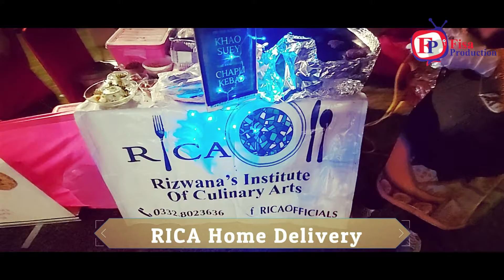Pakistan Women Entrepreneurs in Jewelry, food, crafts | Karachi Night Market by Ladies Fund | Part 9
This video is part 9 of the series of the videos covering an event of Karachi Night Market on women entrepreneurs and women empowerment organized mainly by the Ladies Fund and supported by Dawood Global Foundation, Government of Sindh, Karachi Metropolitan Corporation, Horticulture Society of Pakistan and Clifton Urban Forest.
In this video coverage following Pakistani women entrepreneurs and their products/services were presented:
(i) U&I by Aneesa Unus
(ii) RICA Home Delivery
(iii) Handicrafts From people of Kalash
The market mainly provides a wider platform and business opportunities for the women entrepreneurs who are working hard to market their products and services especially in the period of Covid-19 which hits especially this sector of economy. The women entrepreneurs from all over Pakistan from mountains of Kalash vally to the deserts of Tharparkar have participated in this night market.
Folk traditional music and dance show were also presented by the singer and artists using old local and traditional folk music instruments. High officials from Government sector to foreign embassies have attended the market and appreciate the efforts done by the organizers especially the Ladies Fund.
Please don't forget to subscribe this channel, press the bell icon, like and share for getting notification of one of the exciting, knowledgeable and message oriented movies or films,  vlogs, and documentaries.